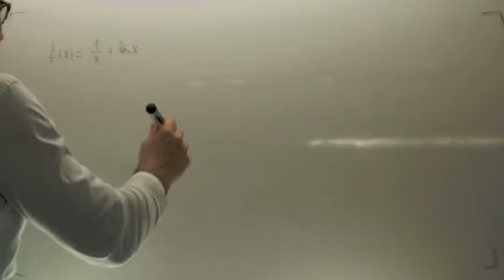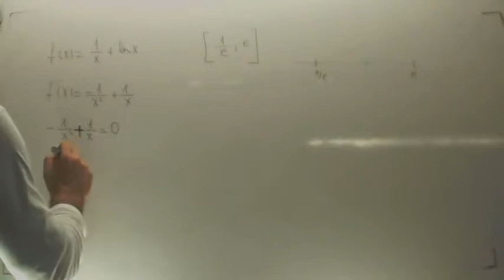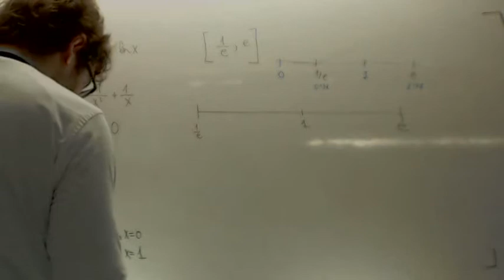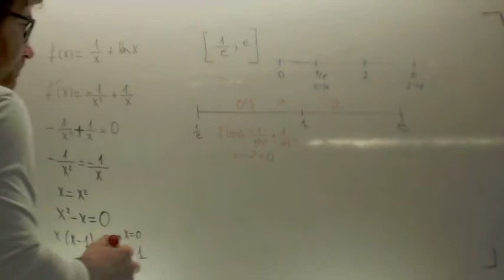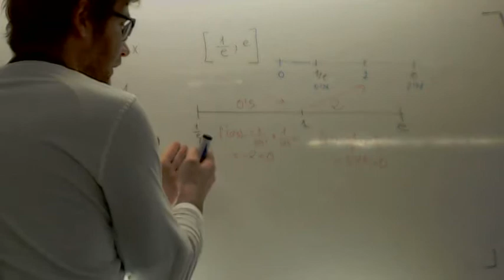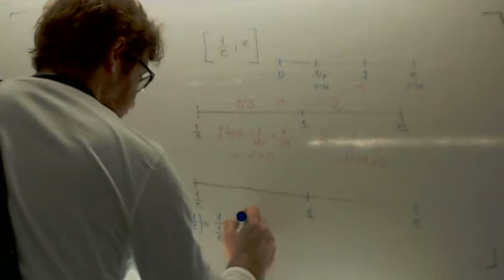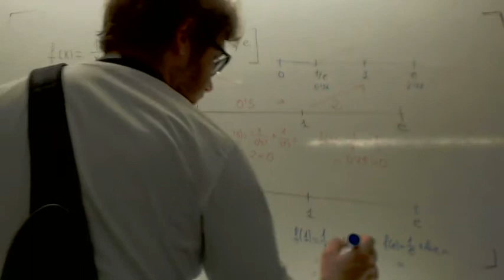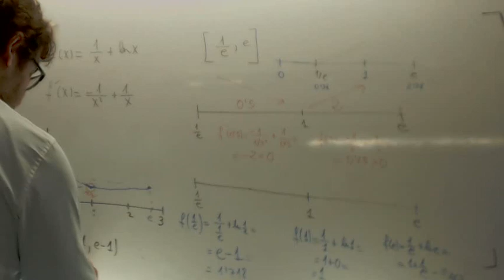Sea la funcion 1/x+lnx halla los extremos absolutos de f Matematicas 2º Bachillerato Academia Usero